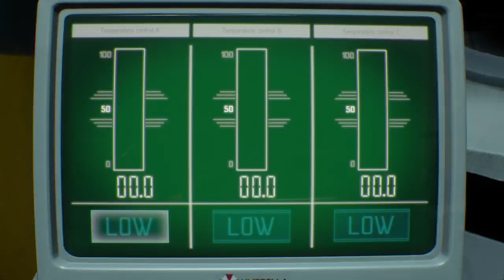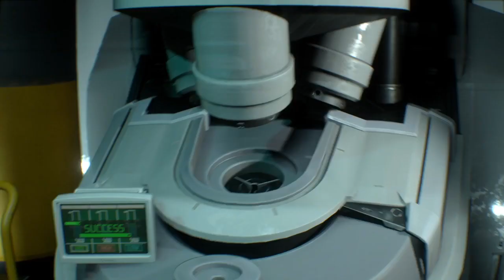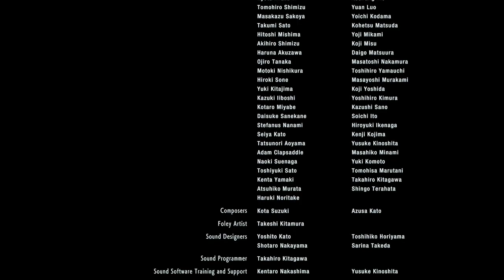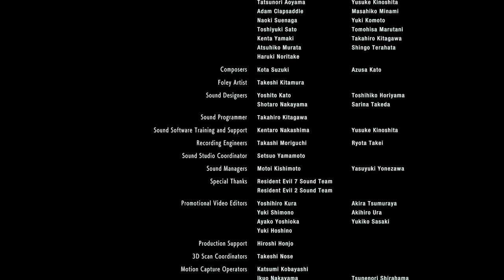Resident Evil, part 4. Jill v Nemesis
My final run-through of Resident Evil 3.